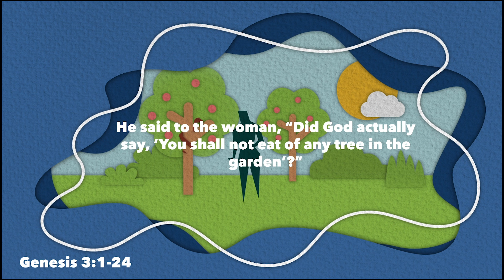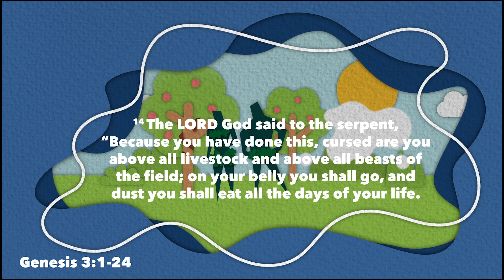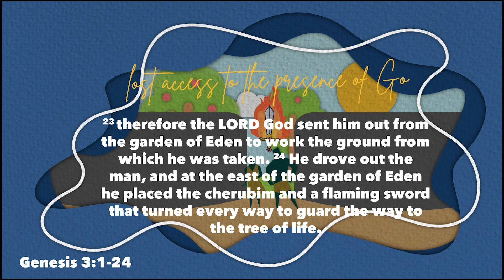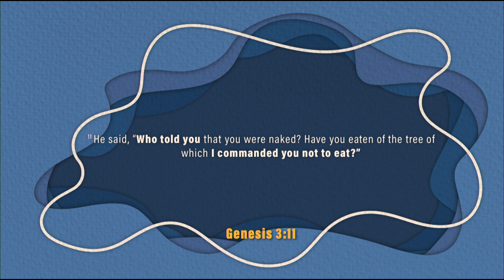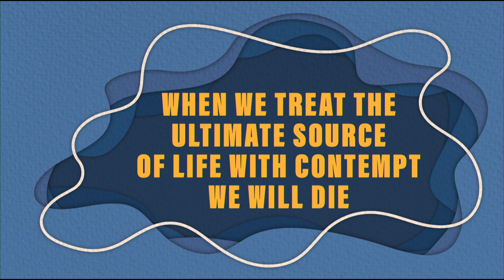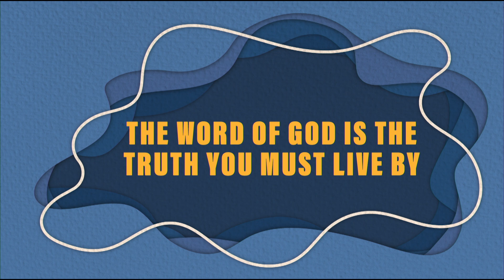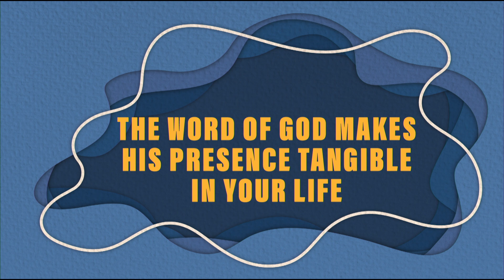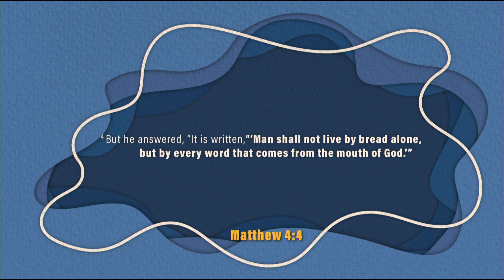The Fall | Genesis of Grace | Ep 9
In this powerful sermon, we delve into the profound teachings of Genesis chapter 3.

In Genesis chapter 3, we witness the tragic consequences of Adam and Eve's disobedience to God's command. Through their choice to eat from the forbidden tree, they experienced the fall from a perfect and harmonious relationship with God.

Amidst the darkness that engulfs the story, we find a glimmer of hope. God, in His infinite mercy, does not abandon humanity to the consequences of their sin. He promises a future redemption through the seed of the woman, foreshadowing the coming of Jesus Christ, who will ultimately provide salvation for all.

Through this sermon, we explore the vital lesson that God's Word serves. Just as Adam and Eve lacked discernment and failed to fully grasp the implications of their actions, we, too, are prone to make choices that separate us from God's perfect plan. However, through diligent study and application of the Scriptures, we can gain wisdom, discernment, and understanding, enabling us to walk in alignment with God's will.

Join us as we delve into the rich depths of Genesis chapter 3, drawing practical and transformative insights to apply to our lives today.